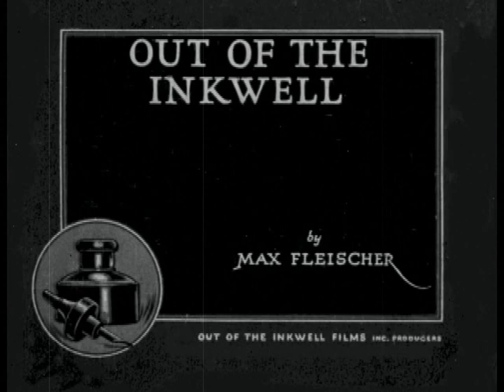Koko Back Tracks Backwards - 200 Subscriber Special!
To celebrate this channel reaching the 200 subscriber landmark, I give you the least essential video of all time.